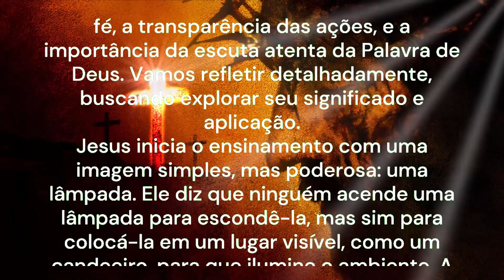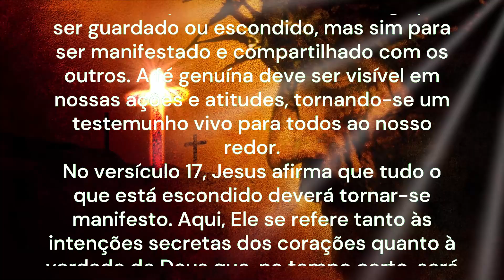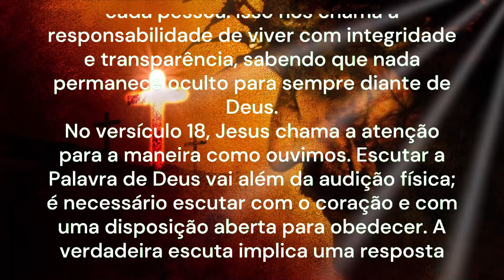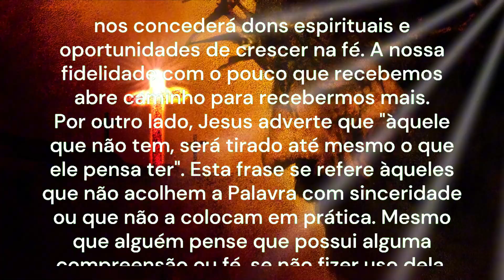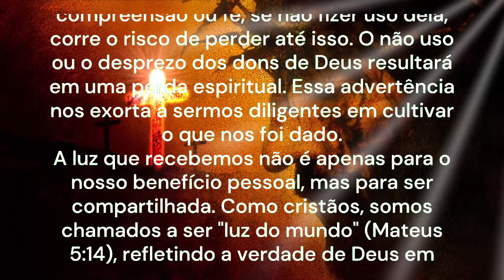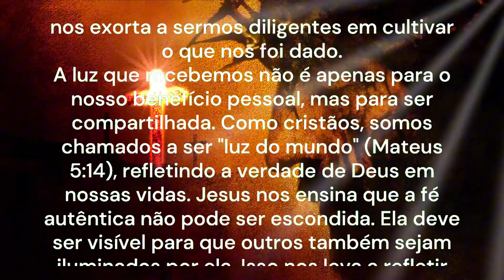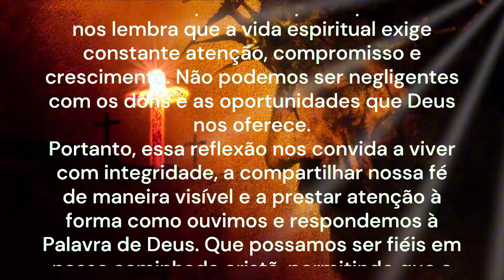REFLEXÃO DO EVANGELHO COM EXPLICAÇÃO 23/09/2024 | Sua Fé Está Oculta? | Lc 8,16-18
Reflexão do dia – Explicação do Evangelho - Sua Fé Está Oculta?
A reflexão do dia é a explicação do Evangelho de Lucas capítulo 8, versículos de 16 a 18, traz um ensinamento profundo sobre a responsabilidade de viver e compartilhar a fé, a transparência das ações, e a importância da escuta atenta da Palavra de Deus. Vamos refletir detalhadamente, buscando explorar seu significado e aplicação.
Jesus inicia o ensinamento com uma imagem simples, mas poderosa: uma lâmpada. Ele diz que ninguém acende uma lâmpada para escondê-la, mas sim para colocá-la em um lugar visível, como um candeeiro, para que ilumine o ambiente. A luz aqui representa a verdade e a fé. Assim como uma lâmpada ilumina um espaço escuro, a fé que recebemos não é algo para ser guardado ou escondido, mas sim para ser manifestado e compartilhado com os outros. A fé genuína deve ser visível em nossas ações e atitudes, tornando-se um testemunho vivo para todos ao nosso redor.
No versículo 17, Jesus afirma que tudo o que está escondido deverá tornar-se manifesto. Aqui, Ele se refere tanto às intenções secretas dos corações quanto à verdade de Deus que, no tempo certo, será plenamente revelada. Essa ideia está relacionada ao julgamento final, quando todas as coisas serão trazidas à luz, inclusive as motivações e os segredos de cada pessoa. Isso nos chama à responsabilidade de viver com integridade e transparência, sabendo que nada permanece oculto para sempre diante de Deus.
No versículo 18, Jesus chama a atenção para a maneira como ouvimos. Escutar a Palavra de Deus vai além da audição física; é necessário escutar com o coração e com uma disposição aberta para obedecer. A verdadeira escuta implica uma resposta ativa e uma transformação de vida. Jesus nos adverte a prestar atenção na forma como recebemos e acolhemos os ensinamentos divinos, pois a qualidade da nossa escuta afetará diretamente o que ganharemos espiritualmente.
Jesus faz uma afirmação intrigante: "A quem tem alguma coisa, será dado ainda mais". Isso significa que aqueles que são fiéis em viver a fé, que escutam atentamente e aplicam os ensinamentos de Deus, receberão mais sabedoria, graça e entendimento. Quanto mais buscamos viver conforme a vontade de Deus, mais Ele nos concederá dons espirituais e oportunidades de crescer na fé. A nossa fidelidade com o pouco que recebemos abre caminho para recebermos mais.
Por outro lado, Jesus adverte que "àquele que não tem, será tirado até mesmo o que ele pensa ter". Esta frase se refere àqueles que não acolhem a Palavra com sinceridade ou que não a colocam em prática. Mesmo que alguém pense que possui alguma compreensão ou fé, se não fizer uso dela, corre o risco de perder até isso. O não uso ou o desprezo dos dons de Deus resultará em uma perda espiritual. Essa advertência nos exorta a sermos diligentes em cultivar o que nos foi dado.
A luz que recebemos não é apenas para o nosso benefício pessoal, mas para ser compartilhada. Como cristãos, somos chamados a ser "luz do mundo" (Mateus 5:14), refletindo a verdade de Deus em nossas vidas. Jesus nos ensina que a fé autêntica não pode ser escondida. Ela deve ser visível para que outros também sejam iluminados por ela. Isso nos leva a refletir sobre o nosso testemunho diário: estamos compartilhando a luz que recebemos ou estamos escondendo-a?
Esta passagem também traz um forte apelo à vigilância espiritual. Somos responsáveis pela maneira como ouvimos e respondemos à Palavra de Deus. A luz da fé que nos foi dada deve ser cultivada, protegida e ampliada. A advertência de Jesus sobre a perda do que se pensa ter nos lembra que a vida espiritual exige constante atenção, compromisso e crescimento. Não podemos ser negligentes com os dons e as oportunidades que Deus nos oferece.
Portanto, essa reflexão nos convida a viver com integridade, a compartilhar nossa fé de maneira visível e a prestar atenção à forma como ouvimos e respondemos à Palavra de Deus. Que possamos ser fiéis em nossa caminhada cristã, permitindo que a luz de Cristo brilhe através de nossas vidas.
Tia Alessandra